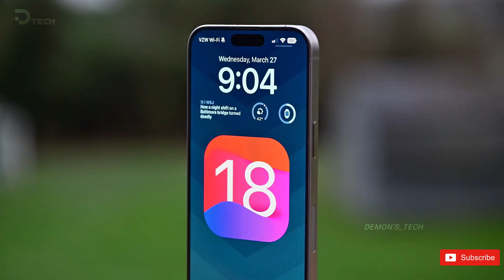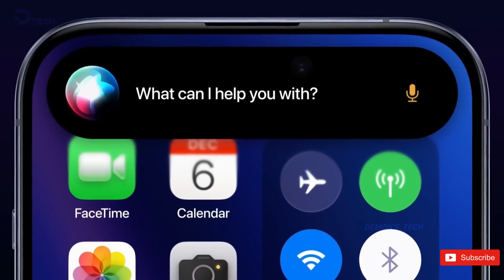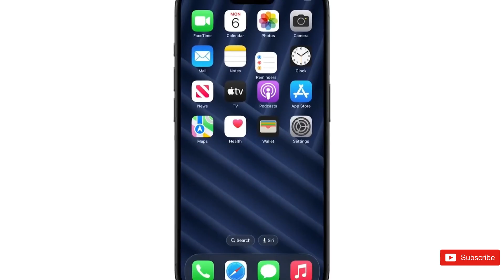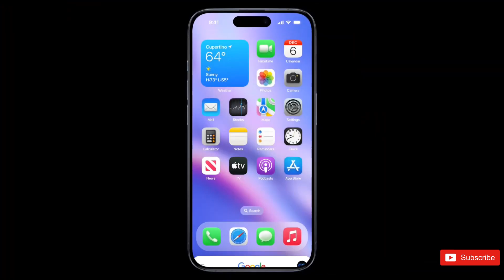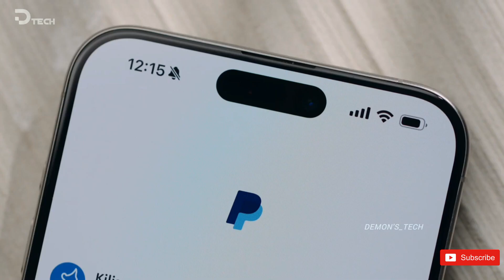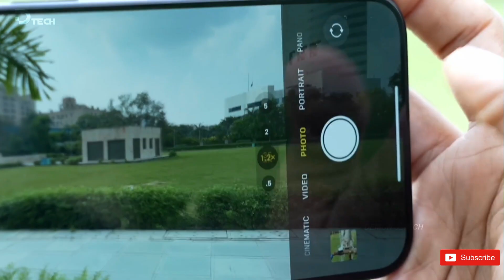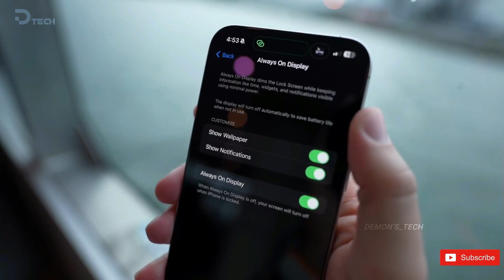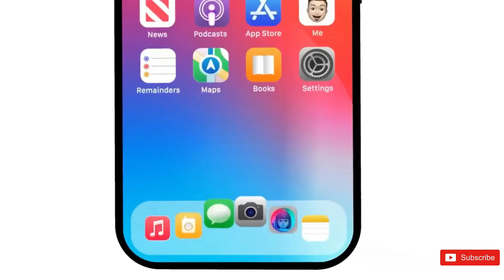iOS 18 - Finally The Features We Want! 🔥🔥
Forget iPhone 16 — 7 reasons why iOS 18 is a bigger deal.  Apple is making AI summaries a big part of iOS 18 (and likely iPadOS 18 and macOS 15).  The new Siri 2.0 will enable users to voice control apps, whether it's deleting emails or editing photos Siri will also be getting a more natural sounding voice.